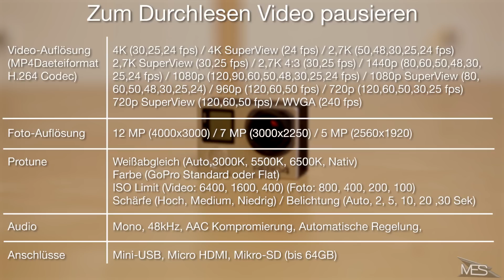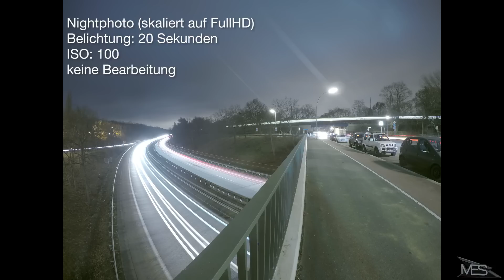GoPro Hero 4 Black I TEST & REVIEW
Ich hab die GoPro Hero 4 Black getestet und verrate euch, was sie kann und was sie nicht kann. Welche Neuerungen gibt es und lohnt sich ein Umstieg von den Vorgängern wirklich?

GoPro 4 kaufen

★IM VIDEO WIRD BENUTZT*:
CouchKissen Englisch
CouchKissen Deutsch
Canon 5D Mark III
Canon 50mm 1.4
Rode smartLav